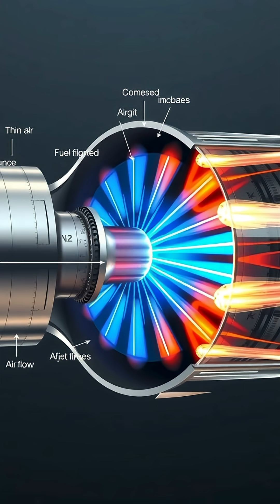Why Do Planes Fly So High? ✈️ Explained in 60 Seconds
Ever Wondered Why Planes Cruise at 33,000 Feet?

It’s not just about offering travelling passengers stunning views — flying at high altitudes is primarily about efficiency and cost savings.

At cruising altitude, the air density is just one-third of what it is at sea level. This means planes face much less air resistance, allowing them to fly about 73% faster using the same amount of thrust. Less resistance means less fuel consumption, which is something airlines are always striving to reduce.

There’s also a comfort factor. Most turbulent weather occurs in the lower troposphere, so flying above it results in fewer bumps and a smoother ride for passengers.

Jet engines are also more efficient at these altitudes. They operate by compressing air, mixing it with fuel, and igniting the mixture — a process that works better in thinner air.

So next time you’re cruising at 30,000 feet, remember: it’s not just about avoiding air traffic. It’s a strategic sweet spot where physics and economics align perfectly.